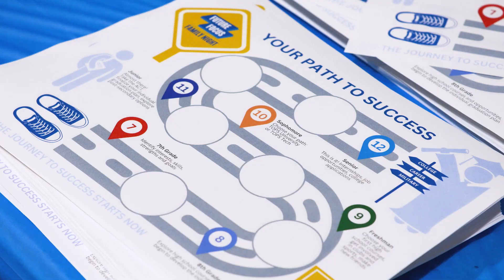Future Focus Family Night at Northshore High